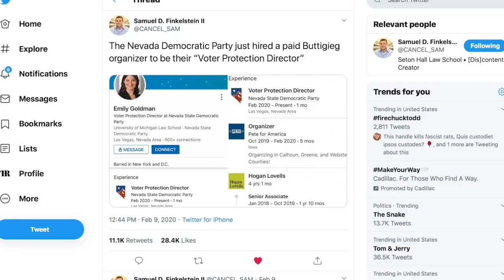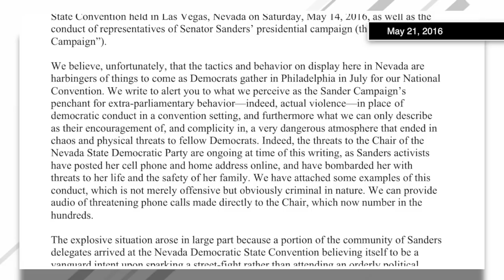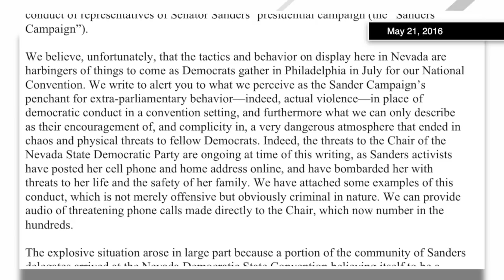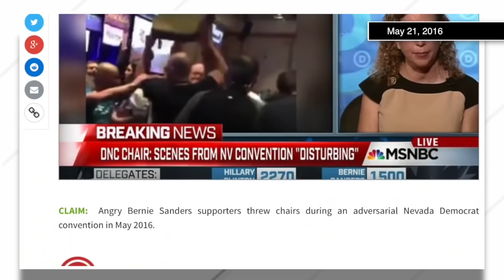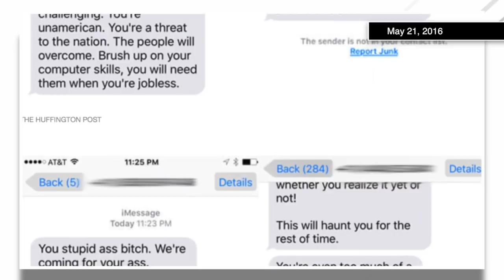A Look Back at How Nevada’s Democratic Party Screwed Bernie Sanders in 2016